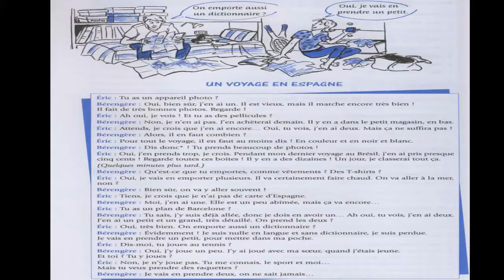Dialogue in french 29